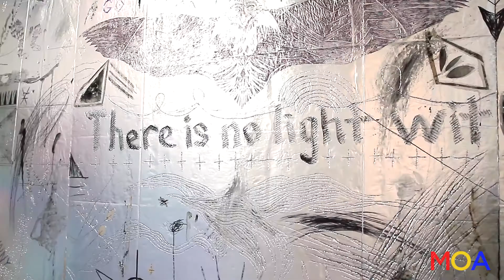Lisa Solberg MOA